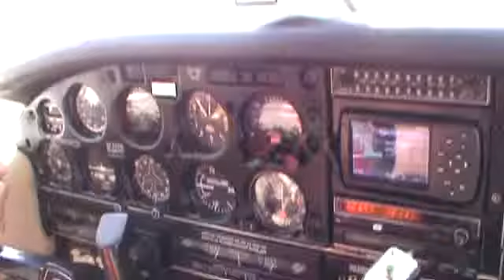Decolagem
Mais uma decolagem em Lencois Paulista SDLP